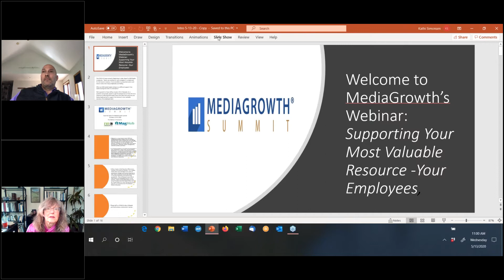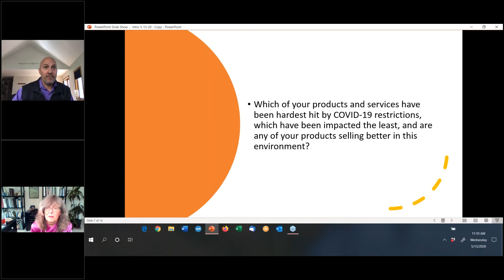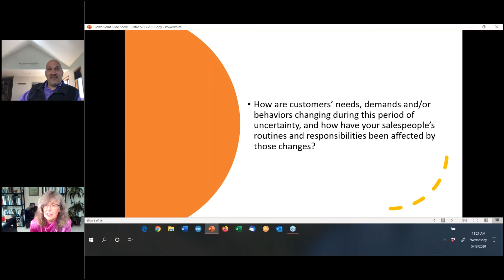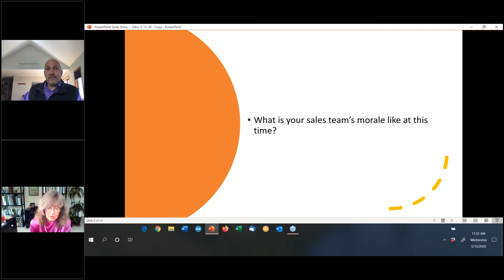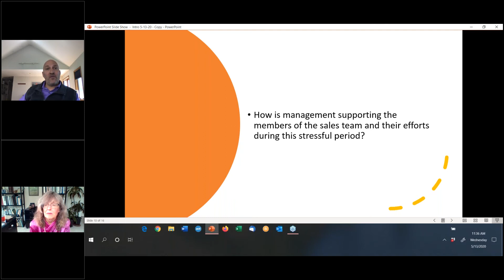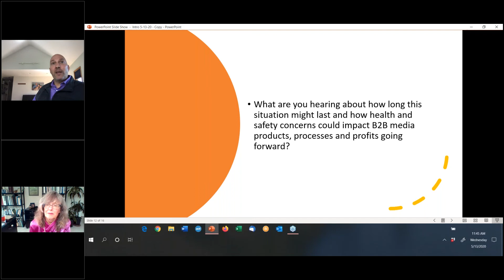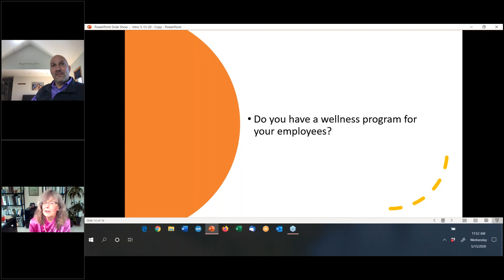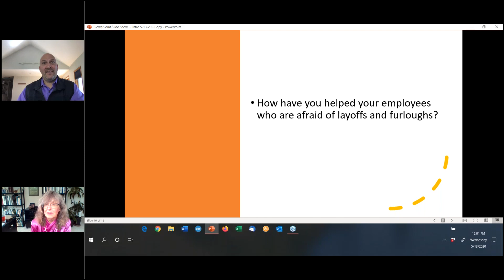Increase Employee Productivity with Stress Reduction Strategies